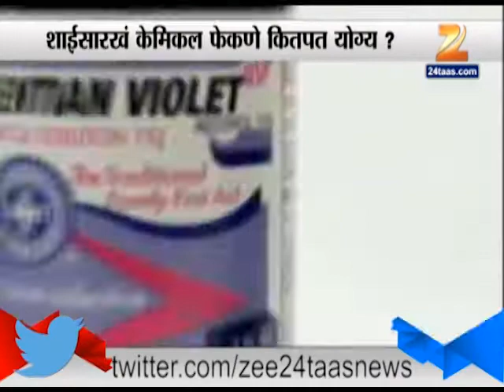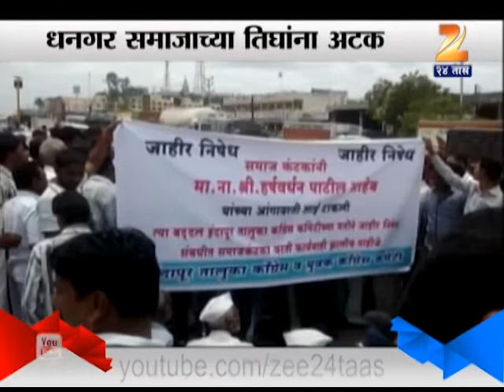Zee24Taas : Harshwardhan Patil Eye Injured By Harmful Chemical